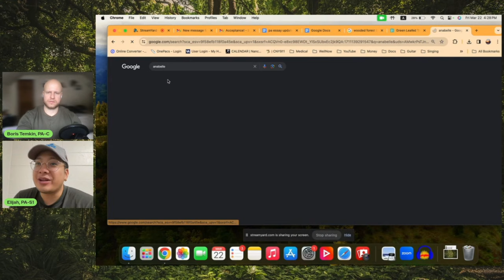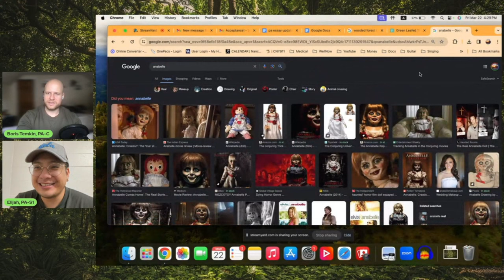Physician Assistant (PA) School Student Interview (surviving PAschool, studying, low GPA, diversity)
0:00 intro
0:30 How many hours a night do you study in PA school?
1:00 First year (didactic year) of PA school
13:30 Surviving PA school
15:01 Studying in PA school
20:50 low GPA PA school applicants
24:43 minimum GPA for PA school
28:10 PA school interviews
29:01 non-traditional PA school applicants
37:00 rotations in PA school
40:01 relationships in PA school
42:25 diversity in the PA profession
49:44 OB/GYN rotation
55:05 first job as a PA is overwhelming
Hey guys! I'm Boris, a certified physician assistant (PA-C), and pre-PA coach. I've been helping people get into PA school for over 4 years.

To read the best book ever written about creating an excellent personal statement, plus tons of my best PA School application tips,